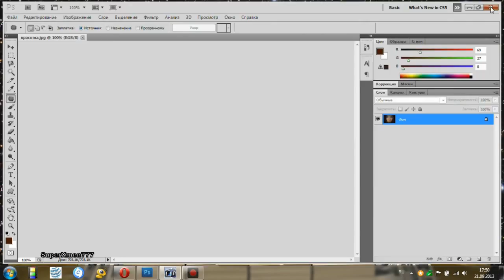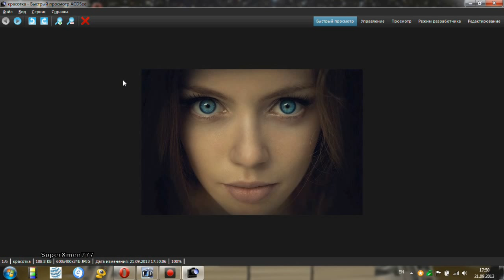Ретушь кожи лица HD.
Пару щелчков и дефектов на коже нет.